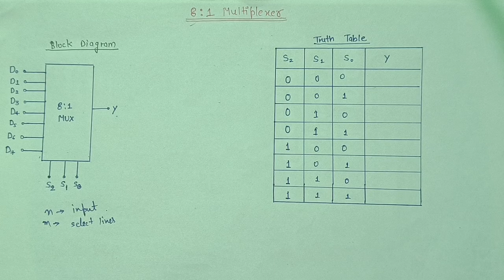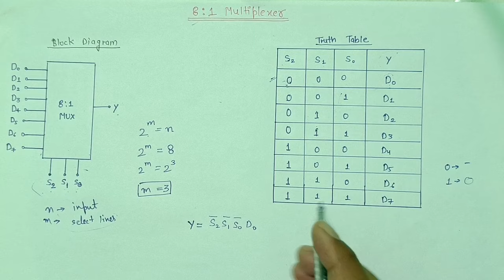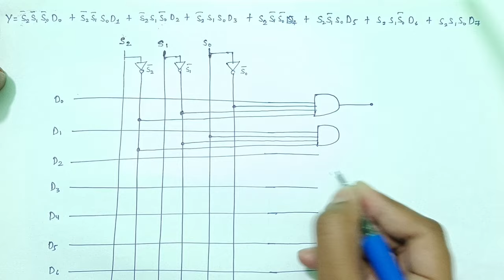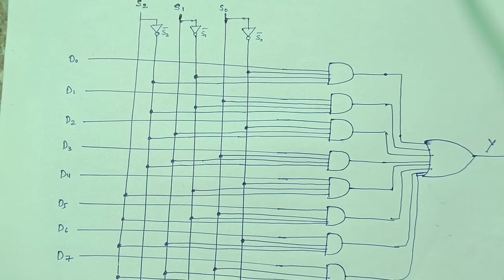8:1 Multiplexer Designed and Explained